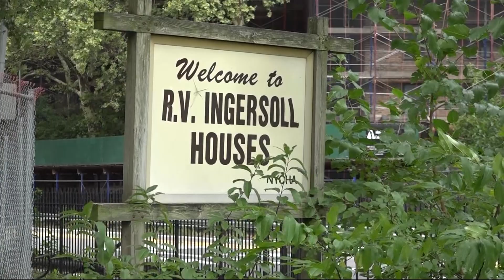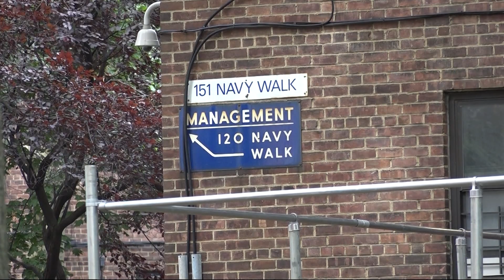NYCHA employee and Chilean American Marina Oteiza leads the way to provide vaccines to tenants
Helping undeserved communities access care is why Chilean American Marina Oteiza says she does what she does.